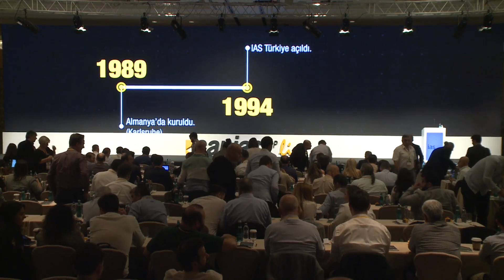caniasERP Live 2019 - İlker Er - IoT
IAS General Manager İlker Er made IoT presentation at caniasERP Live Istanbul 2019. In his presentation, he transferred the automation solutions fully integrated with the existing production solutions of caniasERP.
You can follow caniasERP on Social Media Accounts;